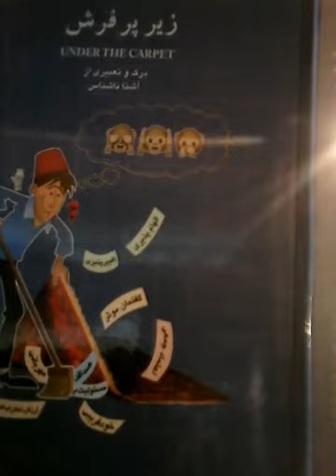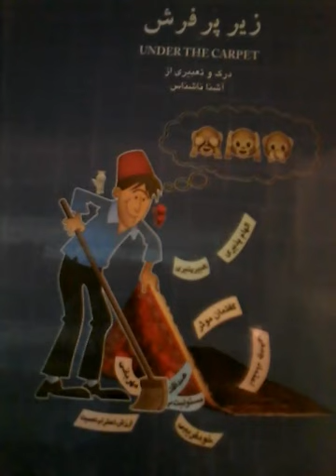زیر پر فرش, آیا خودمحور,خودپرست و خودشیفته ایم, قسمت ۱۲ از ۲۵